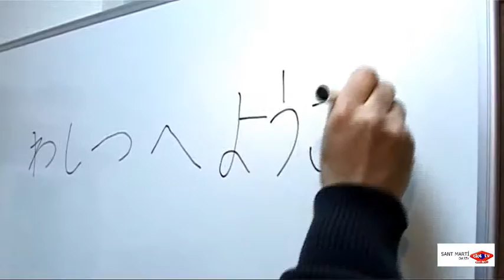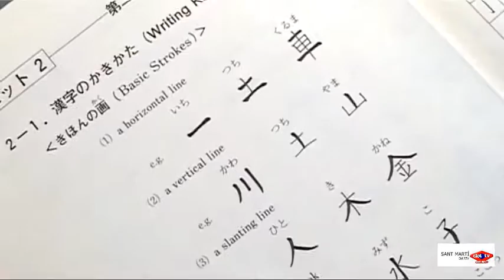2012 02 02 Academia japones Washitsu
En Josep Fusano i la Tomoko Ozawa viuen al Clot des de fa 10 anys, però tot just fa un que van decidir obrir l’escola de japonès Washitsu al barri. Barcelona és un dels punts d’Europa amb més seguidors de la cultura japonesa i asiàtica, en general, però ens expliquen que per aprendre japonès cal dedicació i ganes perquè és una llengua complicada.